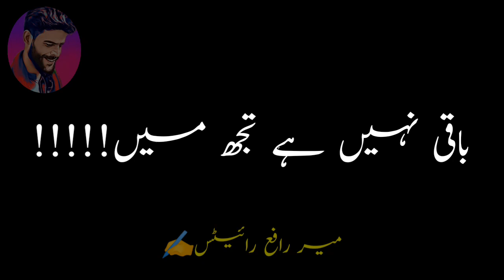Hazrat Ali ke Khadmat main ek shake Hazur hua or Kaha ke main kiss shaks se bhe Muhammad karta hun